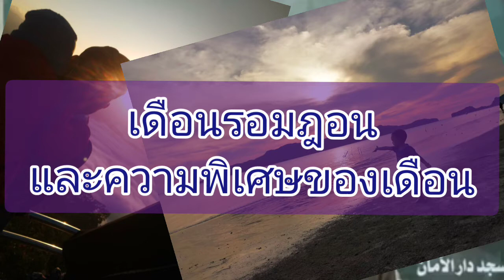เดือนรอมฎอน และความพิเศษของเดือน ผู้ช่วยศาสตราจารย์อับดุลลาตีฟ การี